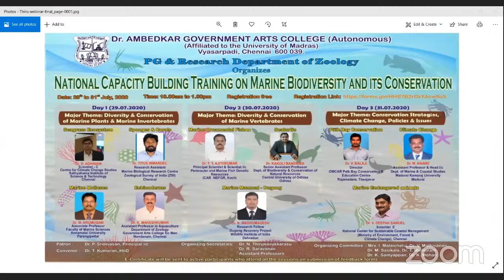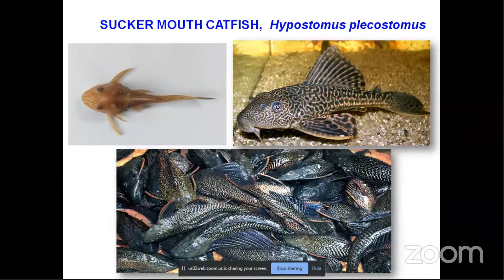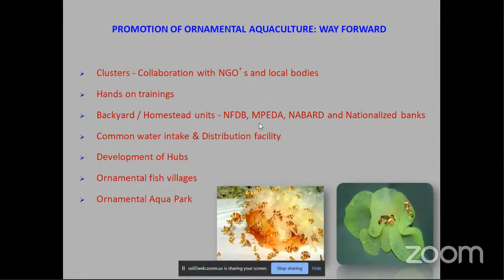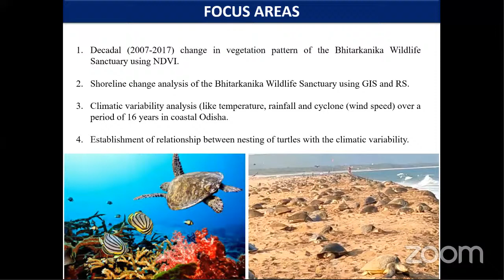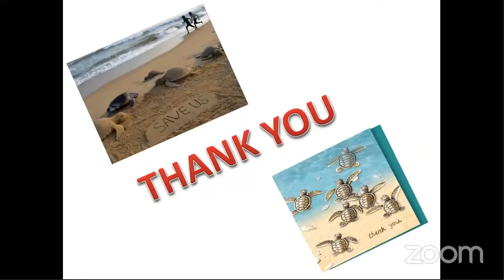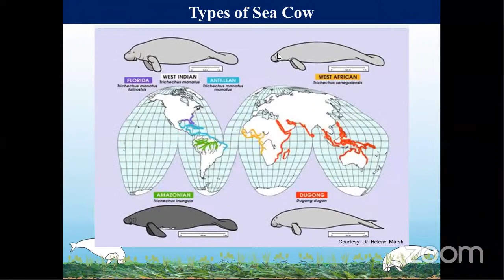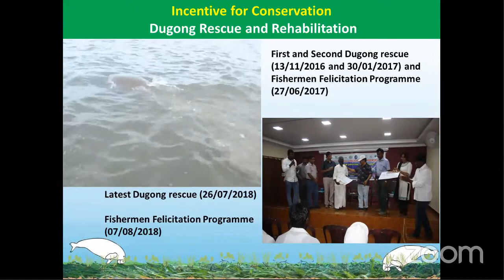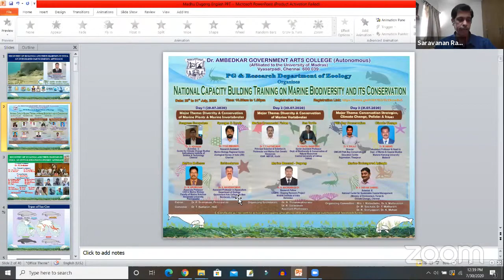Day 2 | National Capacity Building Programme on Marine Biodiversity and it's Conservation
Dr.Ambedkar Government Arts College presents a Three Day National Capacity Building Programme.